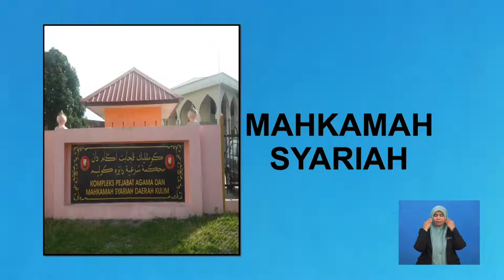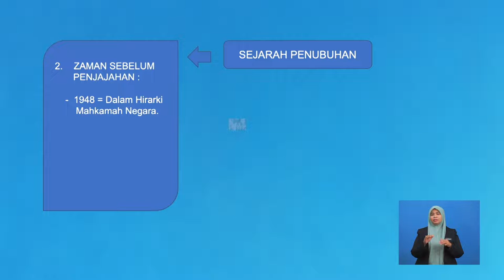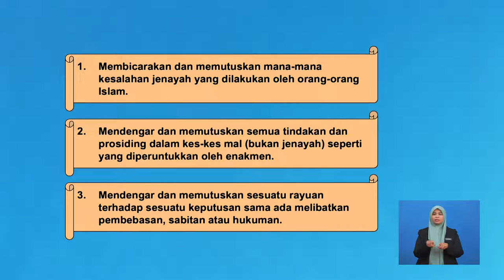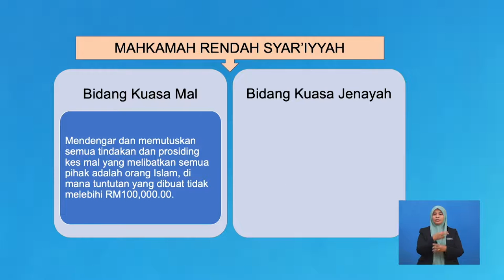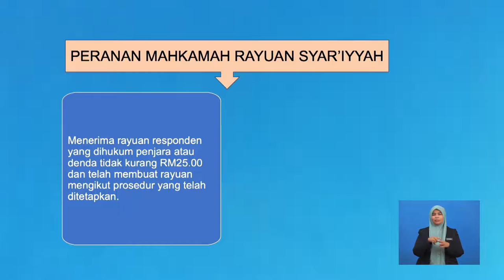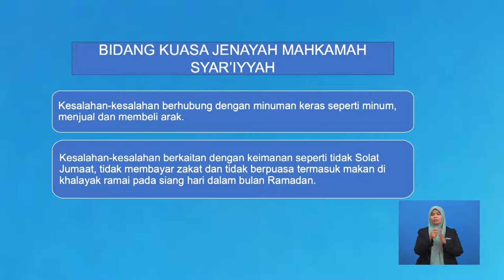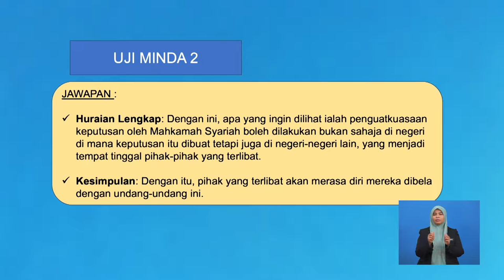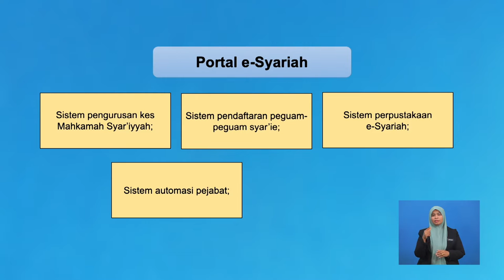Tingkatan 5 | Pendidikan Syariah Islamiah | Peranan Mahkamah Syar'iyyah di Malaysia | R537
Rancangan ini membincangkan tentang sejarah penubuhan, matlamat penubuhan dan struktur organisasi Mahkamah Syariah